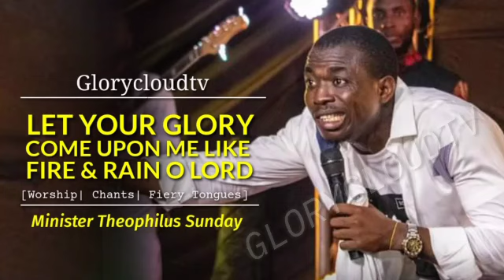LET YOUR GLORY COME UPON MY LIFE O LORD | MIN THEOPHILUS SUNDAY | GLORYCLOUDTV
Get Sermons of Apostle Arome Osayi, Apostle Michael Orokpo, Pastor Mrs Funke Felix Adejumo, The Videos of RCN Remnant Christian Center, Arome Osayi's Videos, Mike Orokpo's Videos etc

Commanding Results | Apostle Joshua Selman Sermons | Koinonia Global

Note: We Share Sermons from Koinonia Global, Koinonia Abuja, and Koinonia Zaria alongside other Online Sermons. Catch Up Koinonia Sunday Services From Koinonia Abuja, and Koinonia Miracle Services with Apostle Joshua Selman Videos

Or
CALL THE OFFICIAL LINES:
For ANY Enquiry About Apostle Joshua Selman and Ministry On:

Glory Cloud:
Are you hungry for a revival in our generation?
Are you thirsty for the move of the Spirit?
Are you tired of the mediocrity that lies around?
Are you hungry for the Word of life?

Welcome to Glory Cloud Tv! We have got you covered!

Search for Glory Cloud on Google Play or follow this